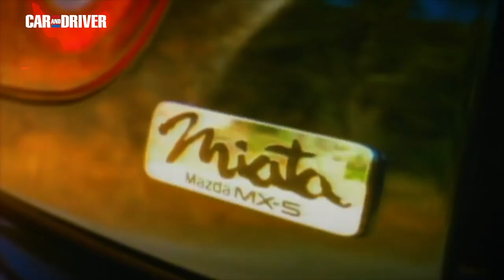Prueba Mazda MX-5 30 Aniversario: ¿El mejor Miata? | Car and Driver España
Esta versión especial que conmemora los 30 años del Mazda MX-5 es la más vistosa, cara y exclusiva del momento pero, ¿será también la mejor de la exitosa historia del roadster japonés?